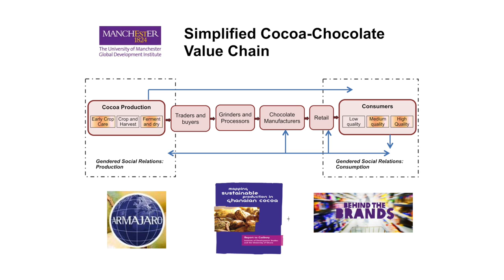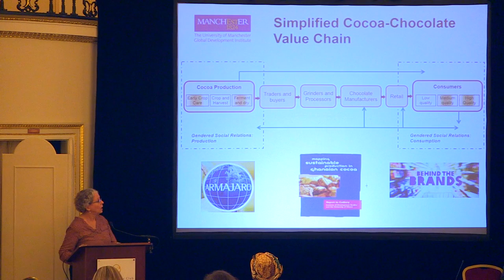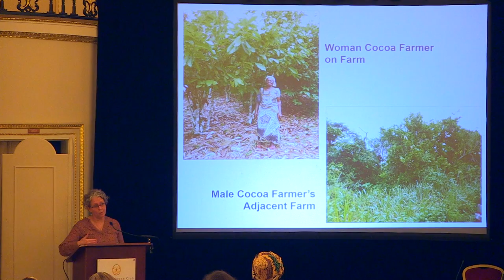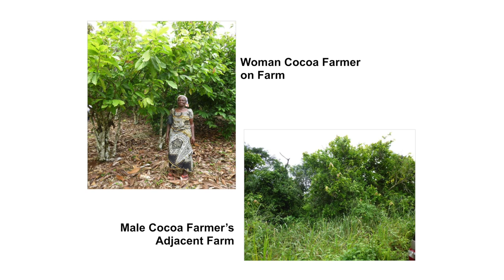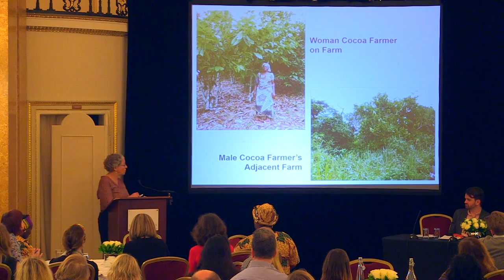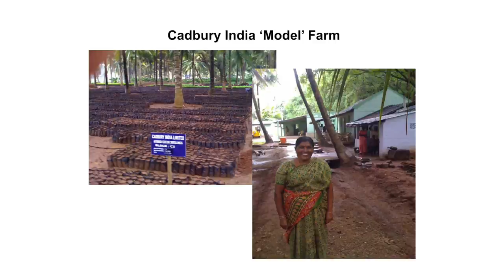Professor Stephanie Barrientos on the cocoa and chocolate value chain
Professor Stephanie Barrientos, The University of Manchester, presented a simplified cocoa-chocolate value chain introduction and how brands are working with cocoa farmers at the Divine Chocolate 'What is it about women and chocolate?' briefing at the Lansdowne Club in London on 9th March 2017